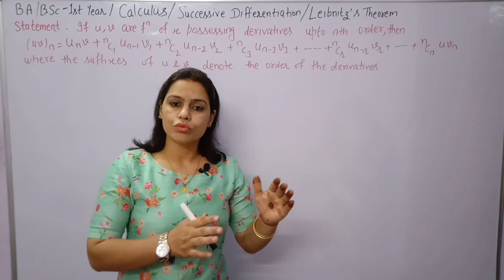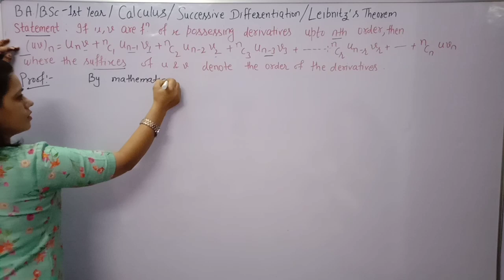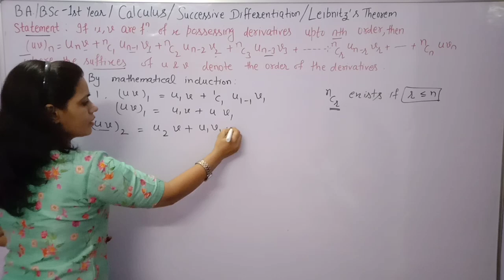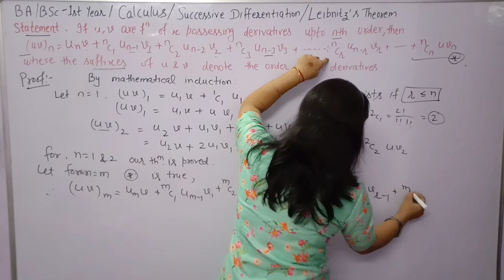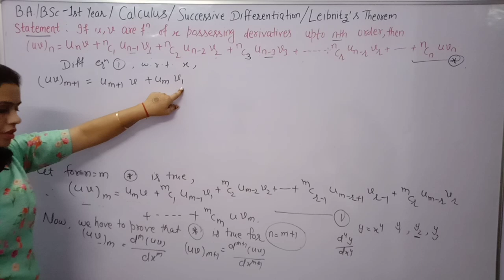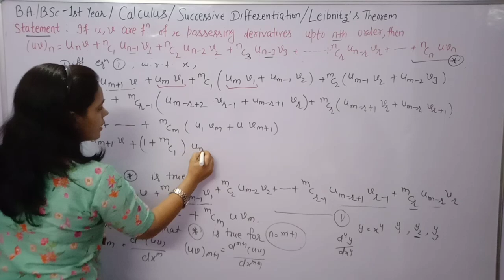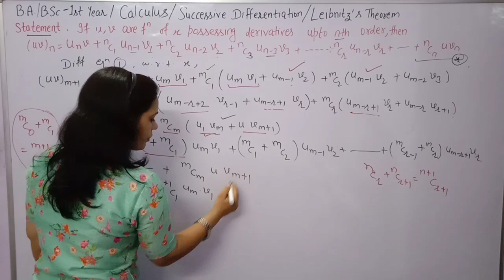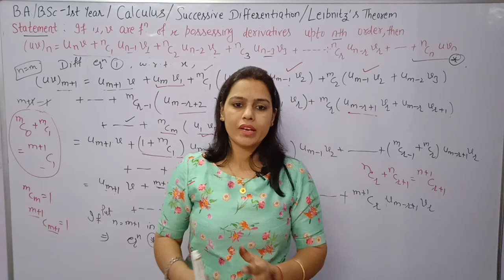B.A/B.Sc 1st year ||CALCULUS|| LEIBNITZ'S THEOREM||To Find the nth derivative of product of two fun.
Leibnitz's theorem is one of the important theorem of Calculus B.A/B.Sc 1st year maths.

Proof of Leibnitz's Theorem with explanation in simple Language.

Calculus maths B.A/B.Sc 1st year semester 1st Chapter 2nd Successive Differentiation Exercise 2.3

Previous classes link of Calculus:-